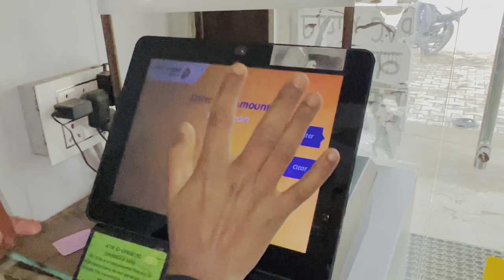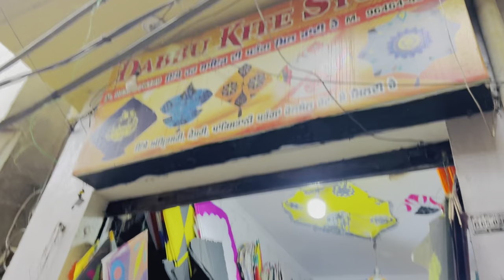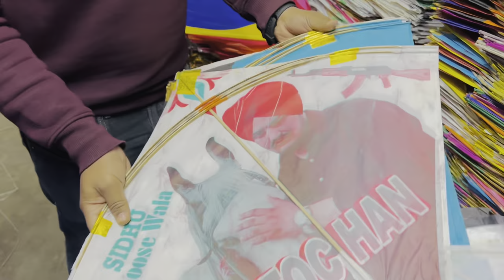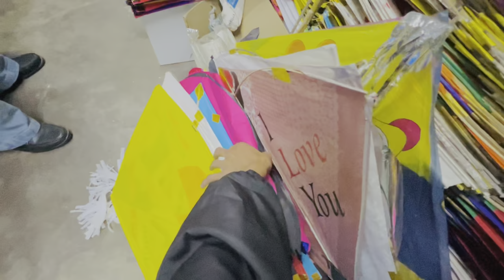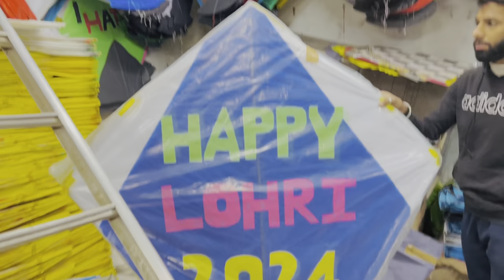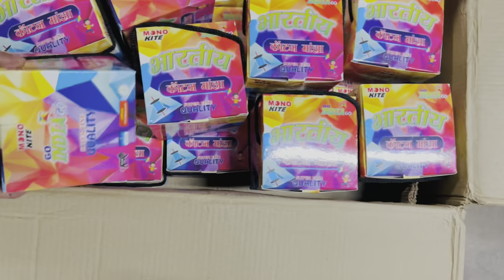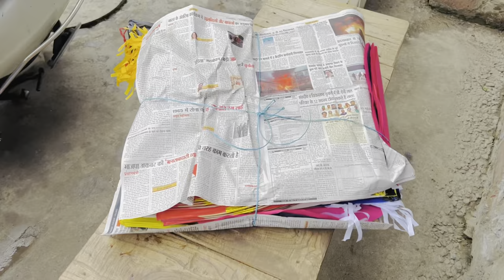Kite Shopping 2024😍 || Bought New Monokite Gattu Just In 299₹😱 || Wholesale Kite Shop Batala🪁🔥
Keep supporting 🙏 ||

Dream 0 to 100k | I hope you are complete my dream

 notification ||